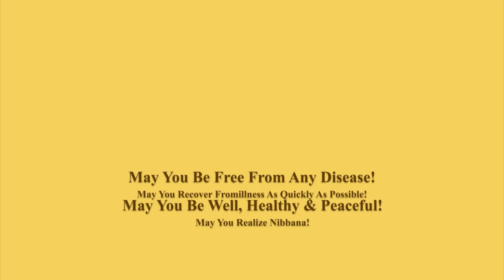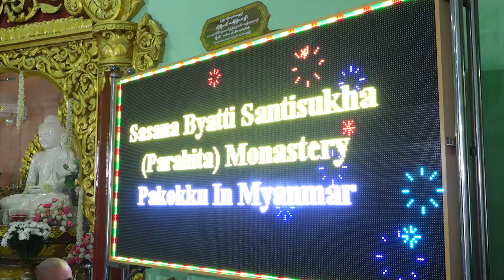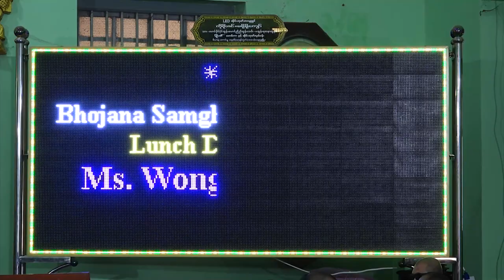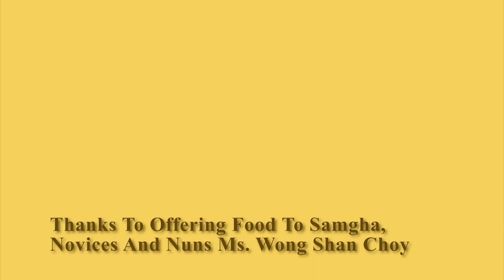27 6 2023 Bhojana Samgha Dana Ceremony Lunch Donation By Ms. Wong Chan Choy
Thanks To Offering Food To Samgha, Novies & Nuns, Wong Chan Choy
May You be Free From Ant Disease!
May You Recover From Illness Sa Quickly as Possible!
May You Be Well, Healthy And Peaceful!
May You Realize Nibbana!